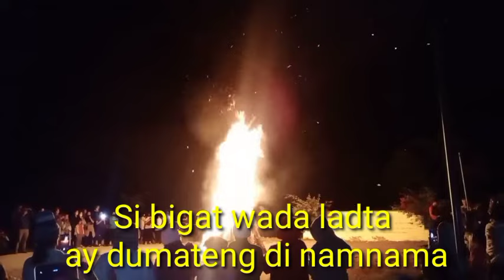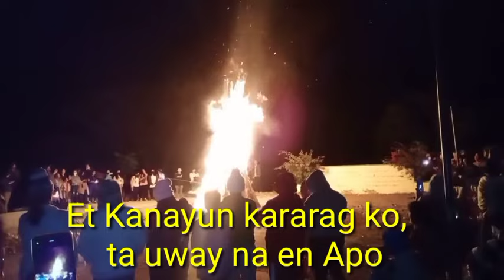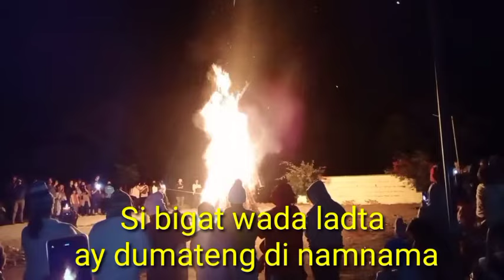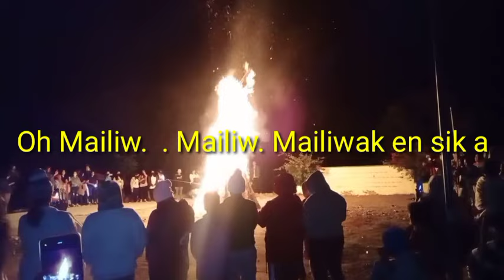Sungbat (Kaman Nina 2) by Anido | Igorot Song | Kankana-ey song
Sungbat (Kaman Nina 2)
by Anido
Kankana-eyFavoritesong